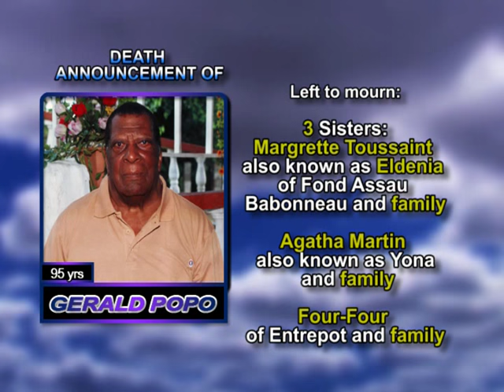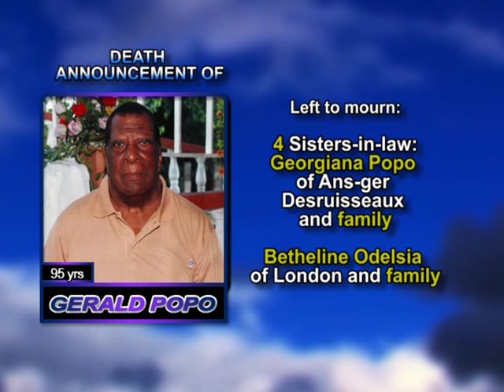Gerald Popo long